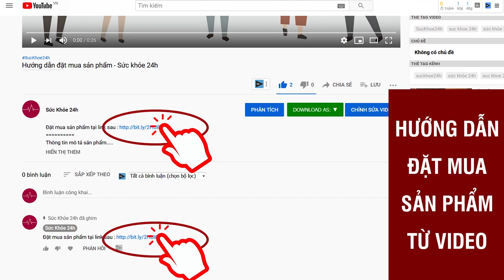NORIKID PLUS Giải Pháp Hỗ Trợ Cải Thiện Biếng Ăn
Norikid Plus với thành phần gồm nhiều dưỡng chất có lợi hỗ trợ tiêu hóa và hấp thu ở trẻ tốt hơn, cải thiện đáng kể chứng biếng ăn, táo bón, giúp bé tăng đề kháng
Biếng ăn, chậm lớn, rối loạn tiêu hóa, táo bón, sức đề kháng suy giảm, dễ ốm vặt, … là những hiện tượng thường gặp ở trẻ nhỏ, nhất là trẻ dưới 1 tuổi chiếm khoảng 59%, trẻ từ 1 – 2 tuổi rơi vào khoảng 40%, còn lại rơi vào trẻ lớn hơn.

Đây cũng là nỗi lo lắng thường trực của các ông bố, bà mẹ bởi những hiện tượng trên mà kéo dài sẽ ảnh hưởng nghiêm trọng đến sức khỏe cũng như sự phát triển của trẻ. Vì vậy, bố mẹ cần phát hiện nguyên nhân sớm và tìm cách để khắc phục, giúp con ăn ngon, hấp thu dinh dưỡng tốt, tăng cần và phát triển toàn diện một cách đều đặn.

Siro Norikid Plus – Dòng sản phẩm với nguyên liệu hoàn toàn từ thiên nhiên giúp cải thiện và nâng cao hệ tiêu hóa cho trẻ.
Siro Norikid Plus là dòng thực phẩm bảo vệ sức khỏe có tác dụng hỗ trợ tăng cường lợi khuẩn cho đường ruột, từ đó cải thiện tình trạng rối loạn tiêu hóa, cải thiện biếng ăn, phòng ngừa táo bón, tăng sức đề kháng cho trẻ.

Dòng sản phẩm với nguyên liệu được chiết xuất từ nguồn gốc thiên nhiên và được báo chế theo dạng siro vừa mang lại sự tiện lợi cho người sử dụng lại cực kỳ an toàn cho sức khỏe. Nên hiện tại dòng sản phẩm đang được rất nhiều bà mẹ tin dùng cho con yêu của mình.

Siro Norikid Plus được sản xuất tại Việt Nam bởi công ty CP Dược Phẩm OSHII và được phân phối chính hãng với giá ưu đãi tốt nhất bởi công ty CP Dược Phẩm Eco Pharmalife nhờ chương trình hợp tác liên kết lâu năm giữa 2 công ty.

Điểm nổi bật nhất của dòng siro Norikid Plus, đó chính là được sản xuất trên dây chuyền công nghệ tiên tiến, đạt tiêu chuẩn Nhật Bản. Kèm với đó là sự kết hợp của nhiều thành phần trong 1 ống 10ml giúp mang lại nhiều lợi ích tốt nhất cho hệ tiêu hóa của trẻ.

Hiện tại dòng sản phẩm đã được cục vệ sinh an toàn thực phẩm của Bộ Y Tế Cấp chứng nhận đạt tiêu chuẩn theo số đăng ký sản phẩm 9556/2020/ĐKSP, được lưu hành trên toàn quốc nên các mẹ hoàn toàn yên tâm về chất lượng và công dụng của sản phẩm.
ĐẶT MUA NGAY
Giá 360.000đ/hộp